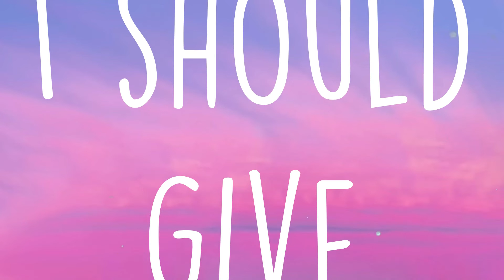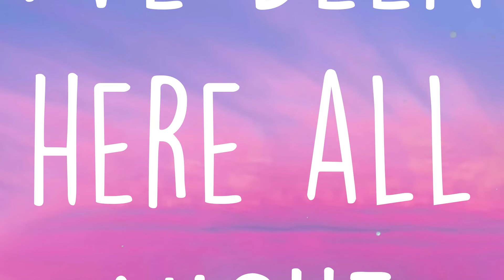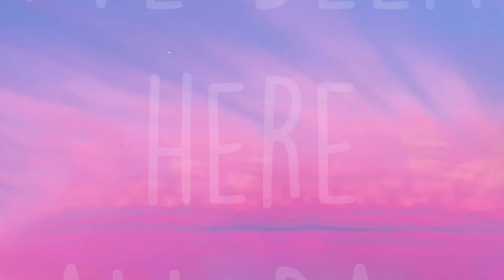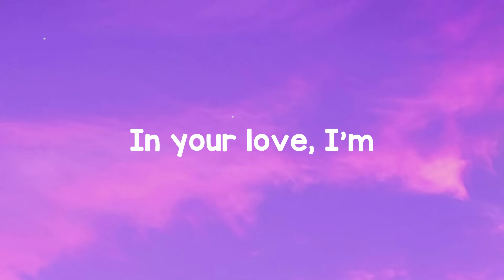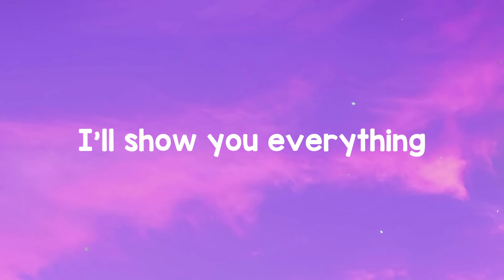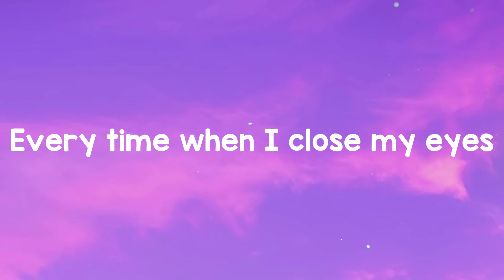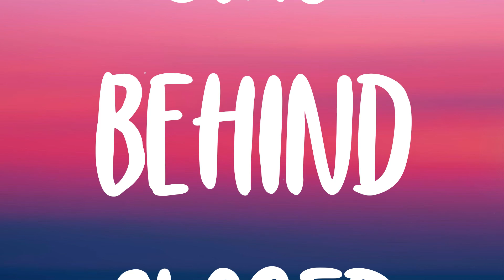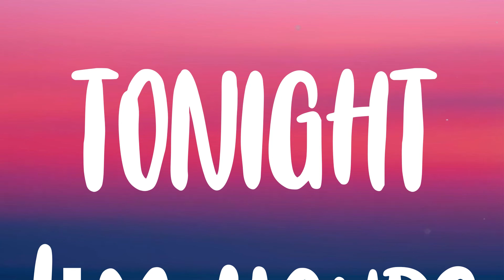Side To Side - Ariana Grande, Nicki Minaj (Lyric Video) 🦠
Side To Side - Ariana Grande, Nicki Minaj (Lyric Video) 🦠  Side To Side
 Ariana Grande, Nicki Minaj
 And boy
 Got me walkin' side to side
 See you standing over there
 With your body
 Feeling like I wanna rock
 With your body
 And we don't gotta think
 'Bout nothin' ('bout nothin')
 Doesn't matter cause you give
 Me temptation
 These friends keep talkin' way too much
 Saying I should give you up
 Baby what's it gonna hurt
 If they don't know
 Makin' everybody think that we solo
 Just as long as you know
 Cause tonight I'm making deals
 With the devil
 And I know it's gonna
 Get me in trouble
 These friends
 Keep talkin' way too much
 And boy
 This the new style
 With the fresh type of flow
 Wrist icicle ride dick bicycle
 Come true yo
 Get you this type of blow
 Body smoking
 So they call me young Nicki chimney
 Rappers in they feelings cause
 They feelin' me
 Uh I-I give zero fucks
 And I got zero chill in me
 Kissing me
 Copped the blue box that say Tiffany
 Curry with the shot
 Just tell 'em to call me Stephanie
 Gun pop and I make my gum pop
 I'm the queen of rap
 Young Ariana run pop
 These friends
 Saying I should give him up
 And boy
 Boy got me walkin' side to side